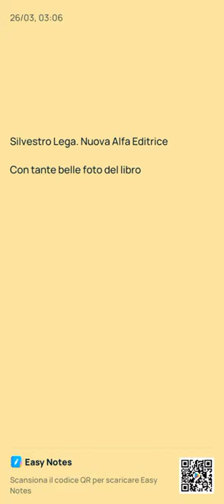Silvestro Lega Nuova Alfa Editrice con tante belle foto del libro